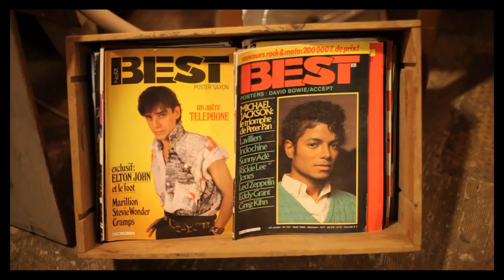Lisa Leblanc - "Katie Cruel" & "La Danse du Mardi Gras" - par "Bruxelles Ma Belle" 2/2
Utilisez la HD !

Il nous a suffit d'écouter son « Aujourd'hui, ma vie c'est d'la marde » pour savoir qu'on allait passer un bon moment en sa compagnie ! Lisa LeBlanc est LA révélation canadienne de ces dernières années...  C'est en 2012, à tout juste 22 ans qu'elle sort son premier album qui se retrouve rapidement en tête des ventes Itunes... Elle passe alors de l'autre côté de l'Atlantique et fait un ravage en France en remportant le prix France Inter/Télérama du premier album francophone et gagne le prix Rapsat-Lelièvre aux Franco de Spa...
C'est donc quelques heures avant son concert bruxellois au Botanique que nous l'avons rencontré ! On lui avait trouvé un bel antiquaire près de la place du Jeu de Balle mais elle n'a pas attendu d'y être pour jouer sa musique ! C'est en effet dans le Tramway qu'accompagnée de son banjo et de ses deux musiciens, elle a entonné « Cerveau Ramolli » en essayant de ne pas tomber à chaque virage ! Puis, arrivée dans les Marolles elle nous a proposé de continuer son concert itinérant avec « J'pas un Cowboy »...
Autant vous le dire, Lisa LeBlanc est drôle et naturelle... On vous recommande vivement de guetter  ses prochains passages belges car avec elle, on ne s'ennuie pas une seconde !
Notre périple s'est terminé chez un antiquaire des Marolles dont voici la vidéo!